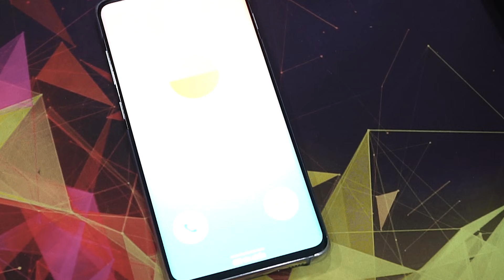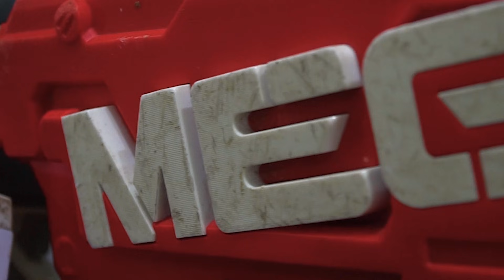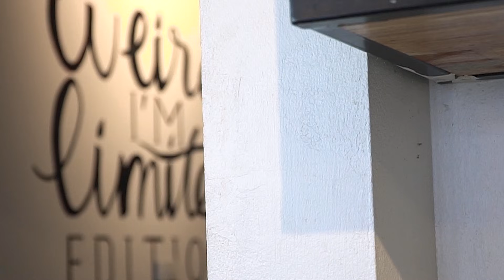Nerf War Battle 30 Minutes